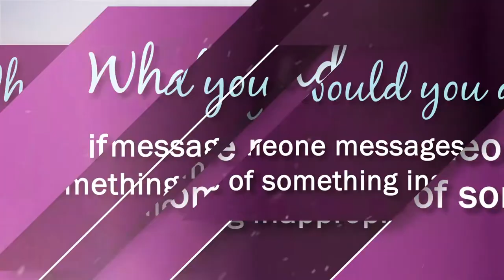Better Than That - Inappropriate Picture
What would you do if someone messages you a picture of something inappropriate?

Visit Tri-C.edu/BetterThanThat for resources